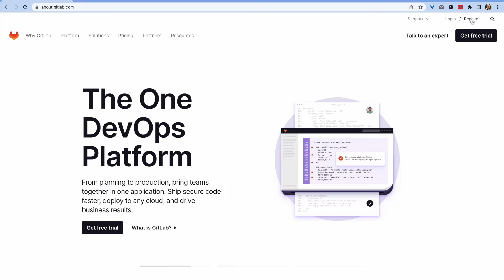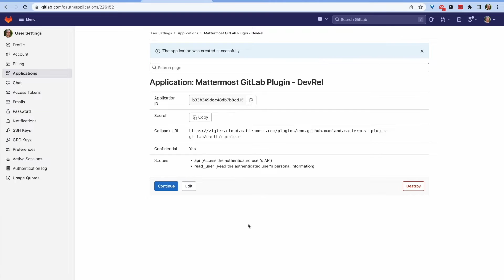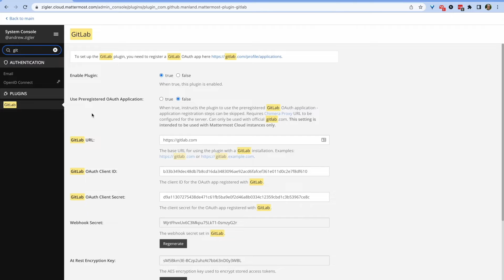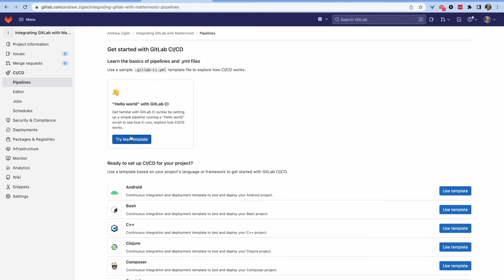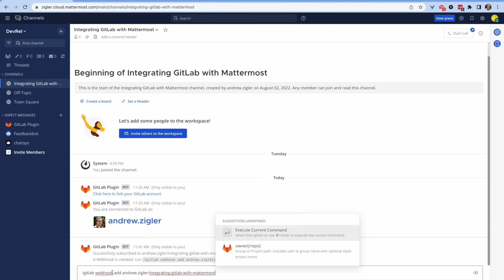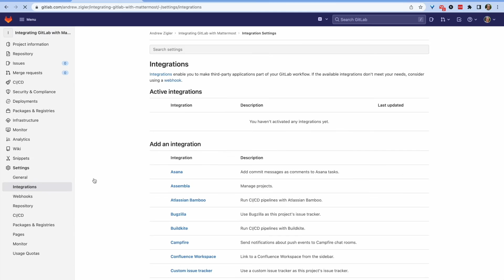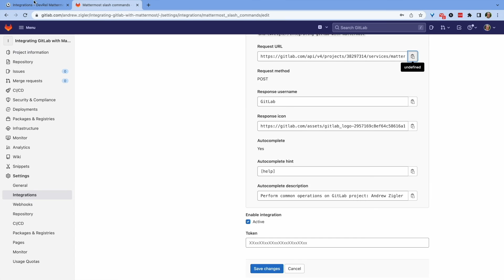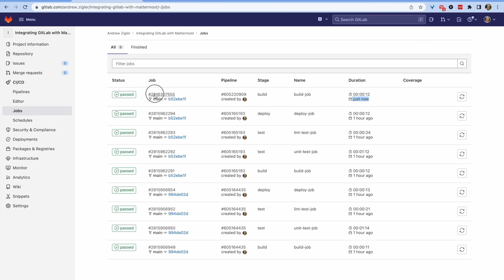Integrating your GitLab CI/CD pipelines into Mattermost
Let's learn how to set up Mattermost to manage your GitLab CI/CD pipelines. Learn more about using the GitLab plugin for Mattermost

00:00 - Intro
01:05 - Mattermost GitLab Plugin Setup
04:06 - GitLab CI/CD Setup
06:56 - GitLab Integrations